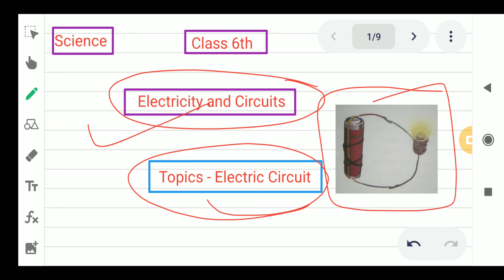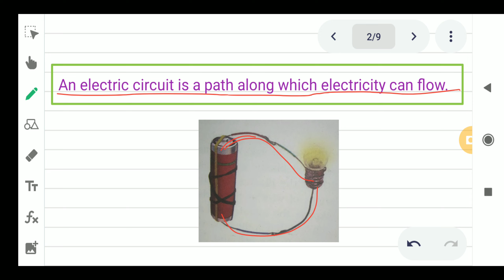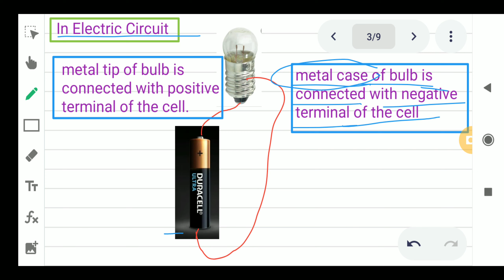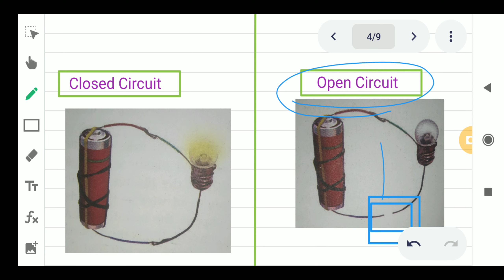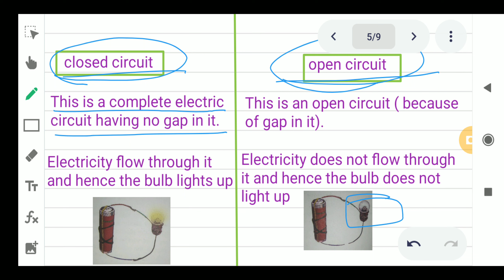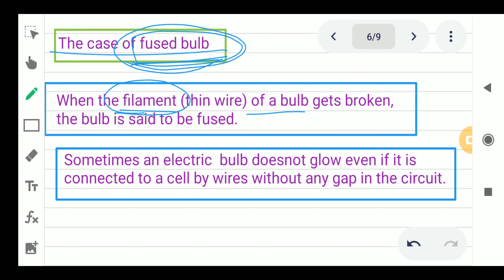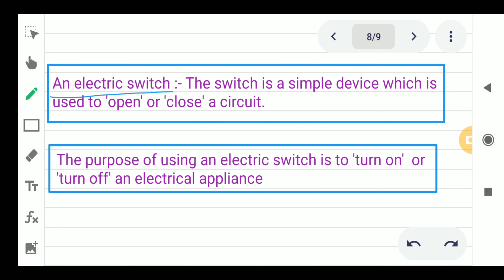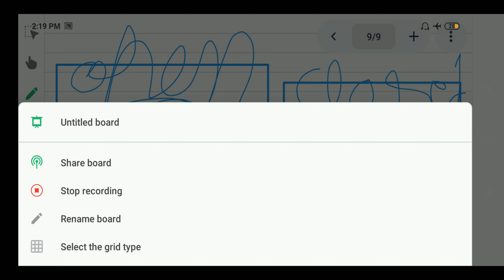Electricity and Circuits for Class 6, PART-4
Introduction to electric Circuit,
introduction to Electric Switch,
introduction to Fused Bulb,

Introduction to electric Circuit explanation in Hindi,
introduction to Electric Switch explanation in Hindi,
introduction to Fused Bulb explanation in Hindi,
Cbse Science for Class 6,